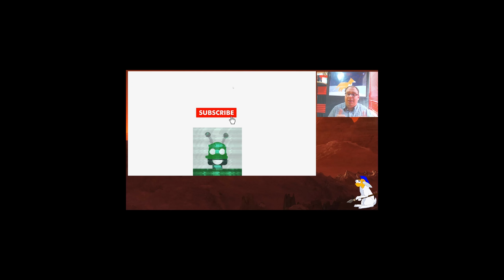Wartorious FIRST TIME SUNKEN TEMPLE - This Was AMAZING! - WoW Classic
Located deep within Swamp of Sorrows is The Temple of Atal'Hakkar, also commonly referred to as the SunkenTemple, a shrine constructed for the ancient blood god, Hakkar, who players eventually encounter in Zul'Gurub.